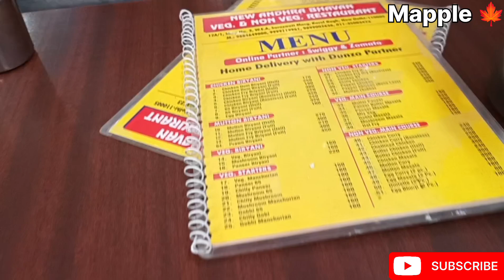Delhi Butter Chicken🔥🔥🔥 দিল্লির বাটার চিকেন ,বিরিয়ানি।food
Upon reaching New Delhi by Rajdhani Express, it was about to lunch time. So went to Karolbagh due to some work and found there a Restaurant name Andhra Bhawan. No wonder... the restaurant was running by Andhra people.  We ordered Butter Chicken, Roti and Chicken Biryani.
Butter Chicken was really good taste with hit Roti and Biryani was Andhra style... colourful , less oily. Overall taste was good.

Location: New Andhra Bhawan, 12A, 1, Saraswati Marg, Channa Market, Block 7A, WEA, Karol Bagh, Delhi, 110005, India .

How to Reach: Nearest Railway station is NDLS.
Nearest Metro station is Karolbagh.
This place is well connected by Bus, Cab, autorickshaw.